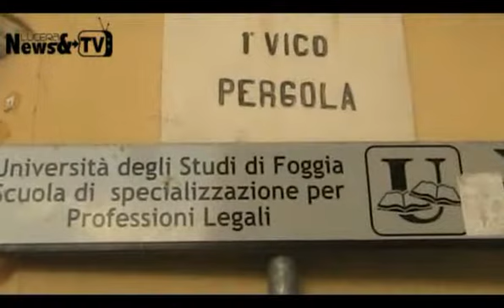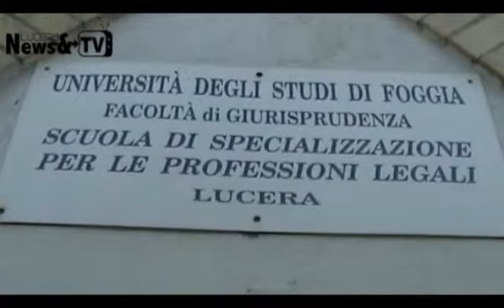Lucera, Vico Pergola: l'acciottolato lascia spazio all'asfalto bucato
LUCERA-- Non molto tempo fa avevamo puntato l'attenzione sulla congestione del traffico in piazza San Leonardo e sugli atti di vandalismo che vengono spesso perpetrati ai danni delle autovetture degli abitanti di questa zona. Spostandoci poco più lontano, esattamente in Vico Pergola, dobbiamo sottolineare un'altra situazione di disagio segnalata dai residenti. Questo caratteristico vicolo del centro storico presenta una particolare pavimentazione costituita da acciottolato ai lati e da una sezione centrale in pietra levigata, che dovrebbe rendere più agevole il transito per i disabili e per le donne che portano con sé i propri bambini in carrozzina. Addentrandoci in questa viuzza notiamo che essa si dirama in due tratti. Quello destro, che immette su piazza San Giacomo, è perfettamente integro mentre quello sinistro offre uno spettacolo a dir spiacevole. L'acciottolato qui scompare del tutto e al suo posto notiamo solo voragini e buche di enormi dimensioni. Considerando che proprio in questo tratto si trova un caseggiato densamente popolato, ci chiediamo se non sia il caso di adeguare la pavimentazione a quella restante, o se proprio ciò non sia possibile, almeno risarcire le buche con dell'asfalto. Esteticamente non sarà la scelta migliore ma offrirebbe un'alternativa provvisoria che potrebbe salvaguardare l'incolumità dei passanti. Vico Pergola dovrebbe essere un fiore all'occhiello del nostro centro considerando che qui si trova la scuola di specializzazione per le professioni legali, che richiama giovani da tutta la Capitanata e dalle regioni vicine, e che durante il periodo natalizio si svolge, ormai da tre anni, la caratteristica rappresentazione del 'Presepe vivente' in grado di attirare tutta la popolazione lucerina. Se per diversi motivi dunque l'attenzione dei cittadini si rivolge a questo vicolo, è bene anche stare attenti affinché lo stesso venga tutelato. Si tratterebbe in fondo di un intervento di lieve entità ed intervenire preventivamente, affinché le piccole cose trascurate non diventino un giorno problemi insormontabili, è sempre il modo migliore di agire. (r.v.)